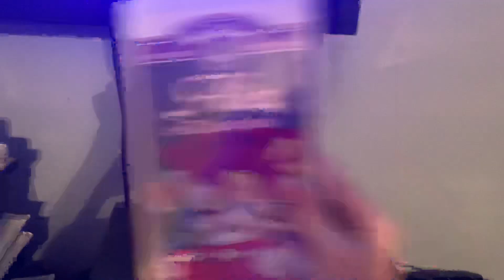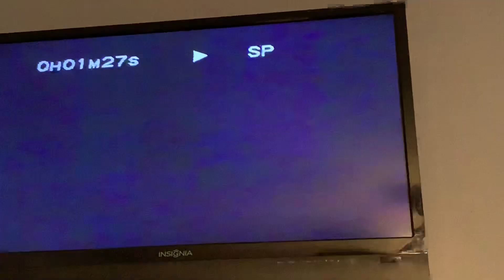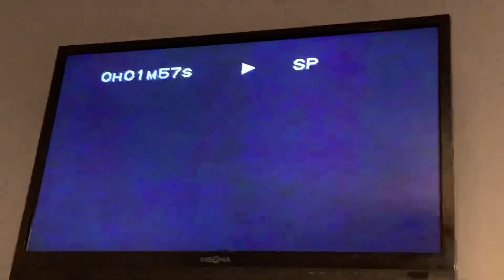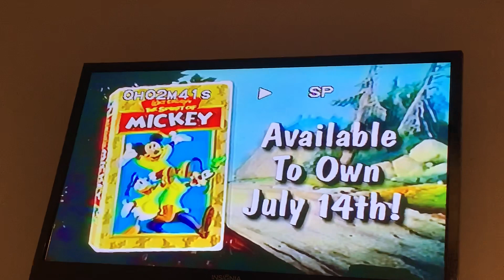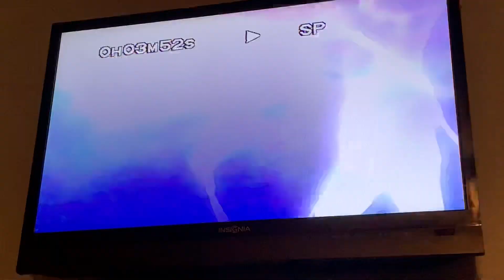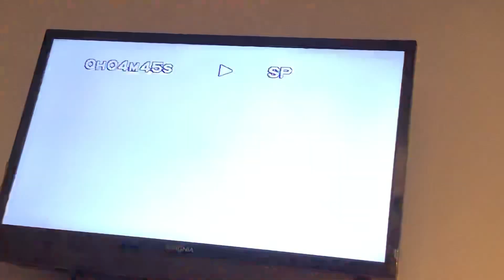Opening to Alice in Wonderland 1998 VHS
Requested by Brandon Chau’s Movie Corner and The ZhuZhus Lover 2002

Printdate: June 24th, 1998